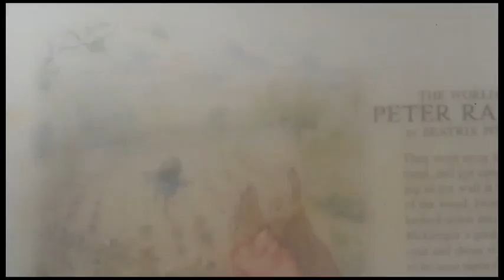만두소만들기/고기와 묵은지 넣어 더 맛있는 속이꽉찬 수제만두/알콩달콩 만두빚기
■ 만두소만들기

□  재    료 :  돼지고기 갈은것 650g
                     다진김치(묵은지)  650g
                     당면 100g
                     썰어놓은부추  2컵
                     썰어놓은파     1컵
                     두부 300g
                     다진생강  15g
                     다진마늘  45g
                     들깨가루 1컵

□  만드는법

1. 갈은 돼지고기를 준비합니다.
2. 묵은지는 쫑쫑 다져줍니다.
3.  다져준 김치는 물기를 꼭 짜서  준비해줍니다.
4.  부추는 쫑쫑 썰어 준비합니다.
5.  두부는 물기를 꼭 짜서 준비해줍니다.
6.  당면은 물에 충분히 불려서 다져줍니다.
7.  파도 쫑쫑 썰어줍니다.
8.  마늘과 생강은 다져서 준비합니다.
9.  들깨가루 1컵 넣어줍니다.
10. 모두섞어 골고루 버무려 줍니다..

※ 매콤한 만두를 원하시면 고추가루 2~3스푼 넣어 줍니다..